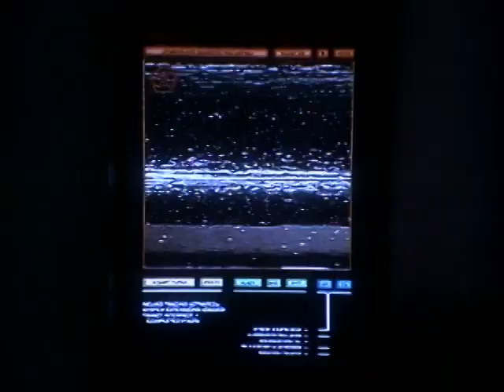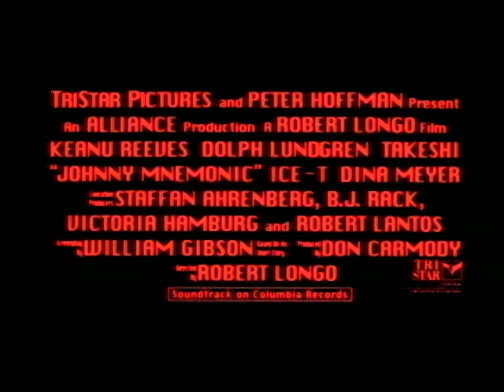Johnny Mnemonic Movie Trailer (1995)